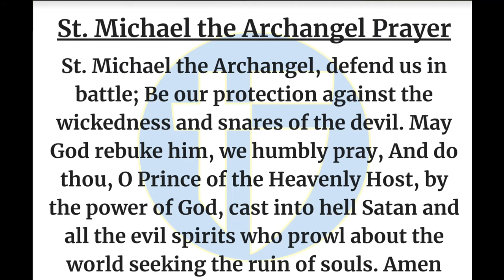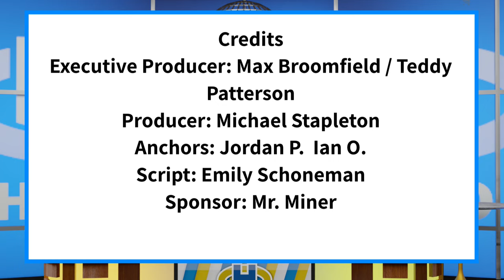The Halo Morning Show 11/27/23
Announcements and more for November 27, 2023